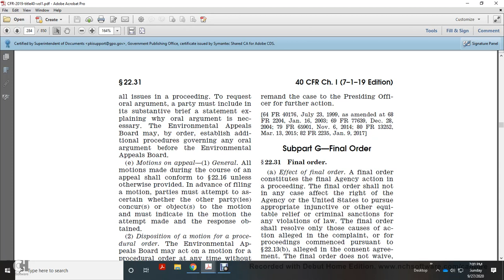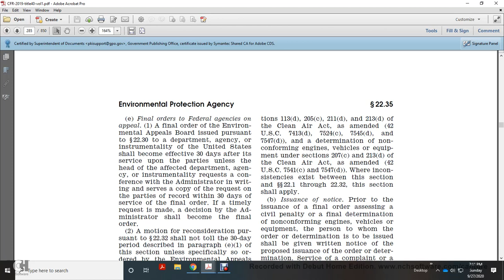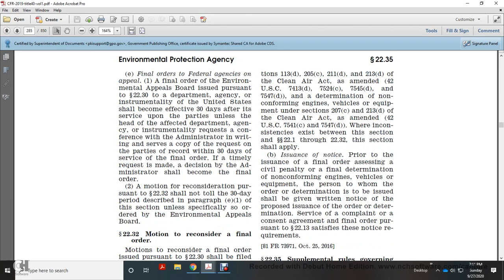40 CFR PART 22—CONSOLIDATED RULES SUBPART G 2